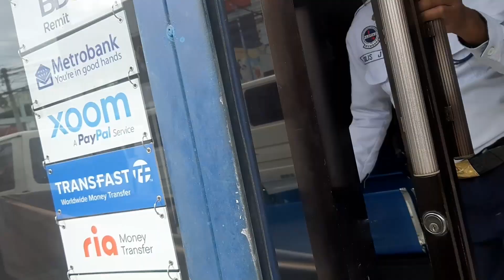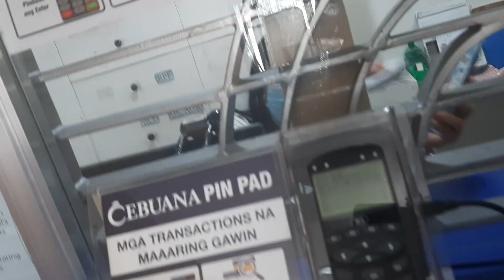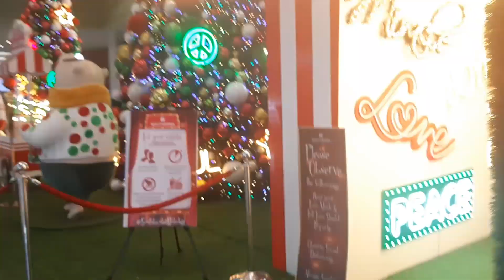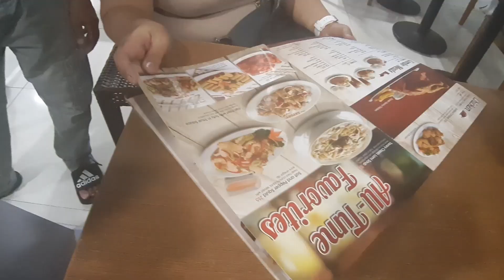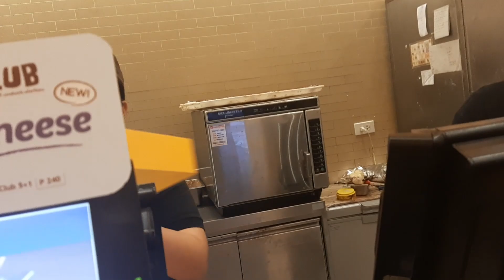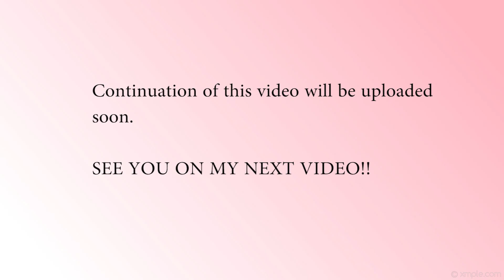BUYING FOOD FOR MEDIA NOCHE/PREPARATION, NEW YEARS EVE- RIZZA BOHOL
THANKS AND GOD BLESS EVERYONE!! S
TAY SAFE! SPREAD LOVE!💞